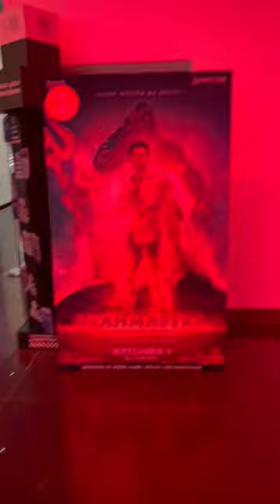Hindi Movie in Dubai Cinema Hall